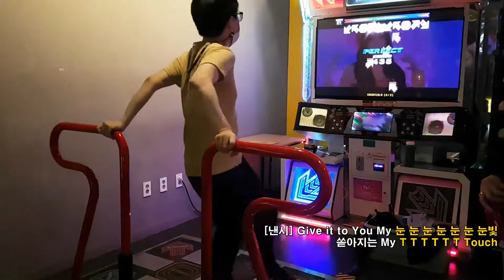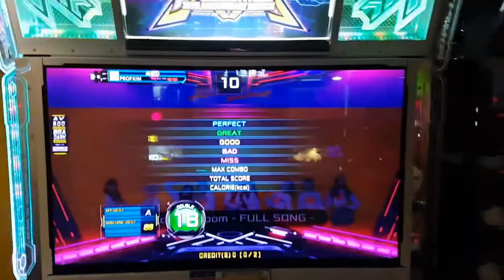뿜뿜 풀송 D18 😷 마스크 챌린지 Bboom Bboom Mask Challenge | Pump It Up XX Full Songs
AV 600
풀송 스텝 제작자
S17 EXC / D18 Sunny(Co-Op Master)

S17은 아케이드와 마찬가지로 후렴구에 프리징이 집중되어 있는데 숙지 못하면 짜증나는 패턴이 되고... D18은 중반에 프리징이 살짝 있고, 1절과 2절은 하프 더블 허리틀기가 주를 이루며 3절에서는 풀 더블 체중 이동이 주를 이뤄요.